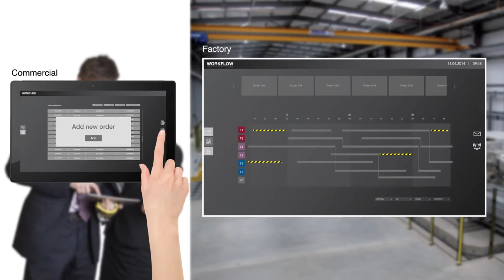Elastic Technologies - Workflow (cat)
Producte orientat al control del flux de treball de les màquines dins de la planta de producció. Una eina indispensable que coordina el departament de producció, amb el comercial i el manteniment. Un programari dissenyat en el present per al Business Intelligence del futur.